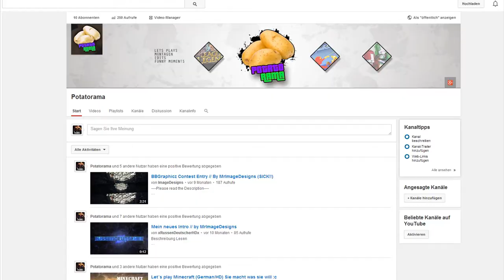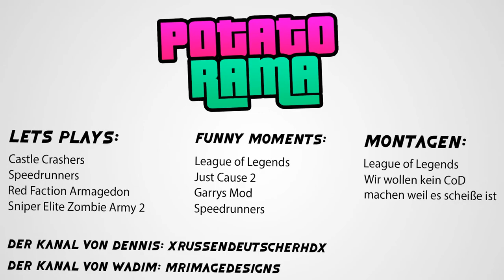Potatorama Trailer + Informationen (German)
---BITTE LESEN

Das werdet ihr auf unserem kanal sehen:

Lets Plays von:
Castle Crashers
Speedrunners
Red Faction Armagedon
Sniper Elite Zombie Army 2

Funny Moments:
League of Legends
Speedrunners
Garrys Mod

Montagen:
League of Legends
ihr dachtet bestimmt es würde CoD kommen oder?

Im laufe der Zeit werden natürlich mehr games zu den Kategorien kommen, keine Sorge :)

Wir hoffen ihr bleibt dran

MFG

Potato Wadim und Potato Dennis